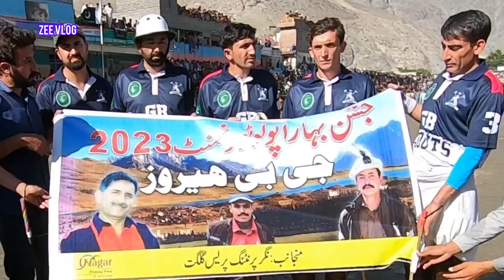Freestyle polo Match between NLI and GB scout, GB Scout won after fierce competition | Gilgit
Final Freestyle Polo Match
GB Scout won after fierce competition
In this amazing freestyle polo match, the GB scout team defeated the NLI team by a score of 9 to 5! This was an intense competition that was full of tricks and hard play. Watch the video to see the highlights of this epic match!